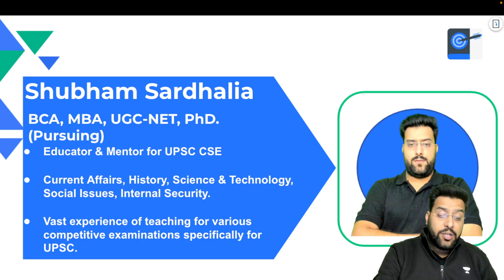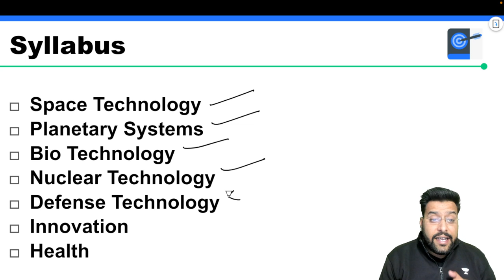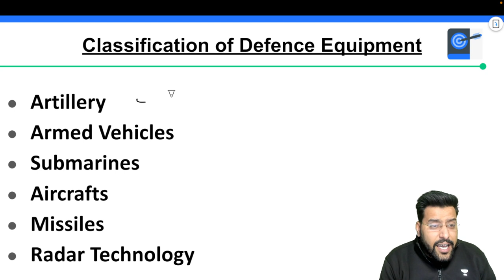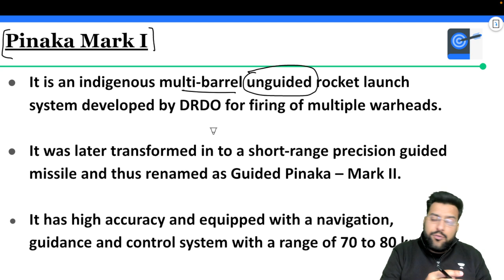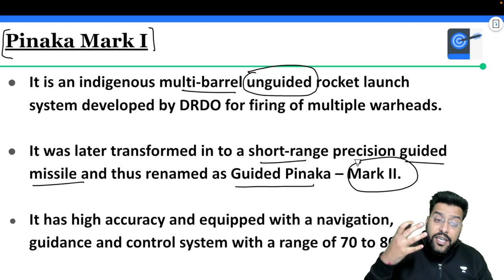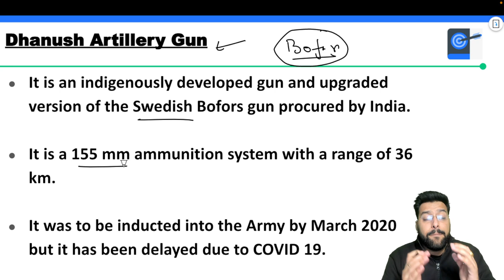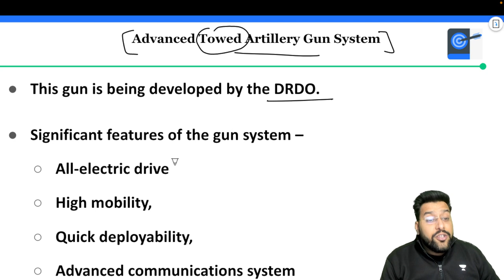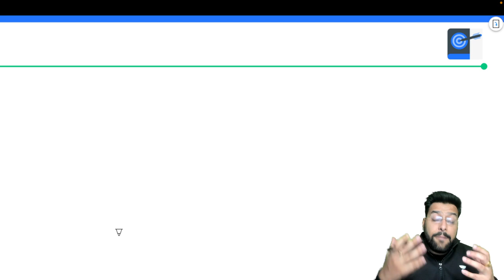Science and Technology | Defence Technology | Lecture 13 | Shubham Sardhalia | Pathfinder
In this session, Educator Shubham Sardhalia will be discussing about Defence Technology from the Science and Technology series for UPSC CSE.
The defence industry of India is a strategically important sector in India. India has one of the world’s largest military forces with a strength of over 14.4 lakh active personnel. It has the world’s largest volunteer military of over 51 lakh personnel. The total budget sanctioned for the Indian military for the financial year 2021 is ₹4.78 lakh crore .It has the third largest annual defence budget behind USA and China.

You can enroll to Unacademy Subscription and get the following benefits:
1. Learn from your favourite teacher
2. Dedicated DOUBT sessions
3. One Subscription, Unlimited Access to Live Online Classes and Videos
4. Real-time interaction with best-in-class teachers
5. You can ask doubts in live online classes
6. Limited students in each Class
7. Download the videos & watch them offline